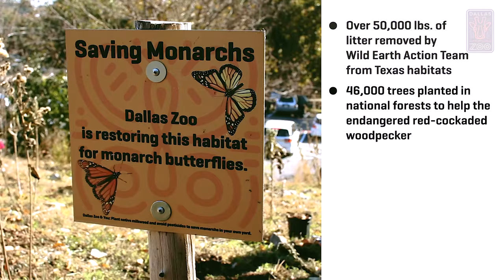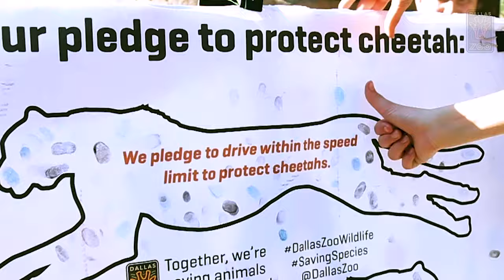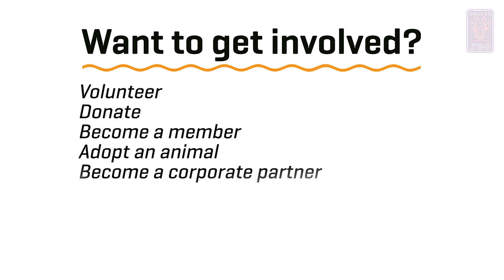WHY ZOOS MATTER - Part 4: Inspiration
WHY ZOOS MATTER – PART 4: Nothing makes us more proud than seeing kids who grew up at the Dallas Zoo dedicate their careers to saving animals and conservation. That's what we're all about!